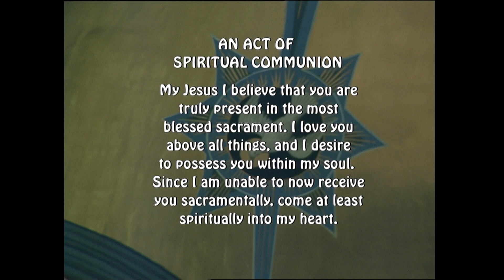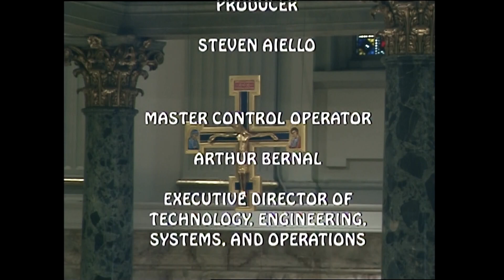St James Mass 2 3 23, Fourth Week in Ordinary Time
Today is Friday of the Fourth Week in Ordinary Time

Today's celebrant is Reverend Bryan Patterson, rector of the Cathedral Basilica of St. James.

Lectionary: 327

Reading 1
Heb 13:1-8
Let brotherly love continue.
Do not neglect hospitality,
for through it some have unknowingly entertained angels.
Be mindful of prisoners as if sharing their imprisonment,
and of the ill-treated as of yourselves,
for you also are in the body.
Let marriage be honored among all
and the marriage bed be kept undefiled,
for God will judge the immoral and adulterers.
Let your life be free from love of money
but be content with what you have,
for he has said, I will never forsake you or abandon you.
Thus we may say with confidence:

The Lord is my helper,
and I will not be afraid.
What can anyone do to me?

Remember your leaders who spoke the word of God to you.
Consider the outcome of their way of life and imitate their faith.
Jesus Christ is the same yesterday, today, and forever.

Responsorial Psalm
Ps 27:1, 3, 5, 8b-9abc
Though an army encamp against me,
my heart will not fear;
Though war be waged upon me,
even then will I trust.
For he will hide me in his abode
in the day of trouble;
He will conceal me in the shelter of his tent,
he will set me high upon a rock.
Your presence, O LORD, I seek.
Hide not your face from me;
do not in anger repel your servant.
You are my helper: cast me not off.
Alleluia
See Lk 8:15
Blessed are they who have kept the word with a generous heart,
and yield a harvest through perseverance.
R. Alleluia, alleluia.
Gospel
Mk 6:14-29
King Herod heard about Jesus, for his fame had become widespread,
and people were saying,
"John the Baptist has been raised from the dead;
That is why mighty powers are at work in him."
Others were saying, "He is Elijah";
still others, "He is a prophet like any of the prophets."
But when Herod learned of it, he said,
"It is John whom I beheaded. He has been raised up."

Herod was the one who had John arrested and bound in prison
on account of Herodias,
the wife of his brother Philip, whom he had married.
John had said to Herod,
"It is not lawful for you to have your brother's wife."
Herodias harbored a grudge against him
and wanted to kill him but was unable to do so.
Herod feared John, knowing him to be a righteous and holy man,
and kept him in custody.
When he heard him speak he was very much perplexed,
yet he liked to listen to him.
Herodias had an opportunity one day when Herod, on his birthday,
gave a banquet for his courtiers, his military officers,
and the leading men of Galilee.
His own daughter came in and performed a dance
that delighted Herod and his guests.
The king said to the girl,
"Ask of me whatever you wish and I will grant it to you."
He even swore many things to her,
"I will grant you whatever you ask of me,
even to half of my kingdom."

She went out and said to her mother,
"What shall I ask for?"
Her mother replied, "The head of John the Baptist."
The girl hurried back to the king's presence and made her request,
"I want you to give me at once on a platter
the head of John the Baptist."
The king was deeply distressed,
but because of his oaths and the guests
he did not wish to break his word to her.
So he promptly dispatched an executioner
with orders to bring back his head.
He went off and beheaded him in the prison.
He brought in the head on a platter
and gave it to the girl.
The girl in turn gave it to her mother.
When his disciples heard about it,
they came and took his body and laid it in a tomb.